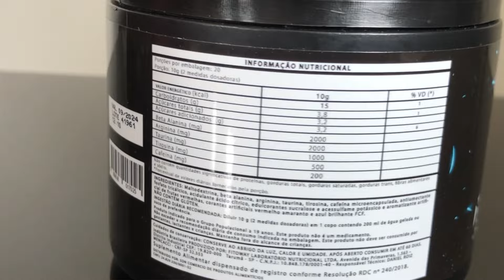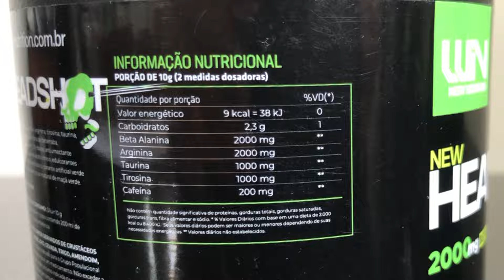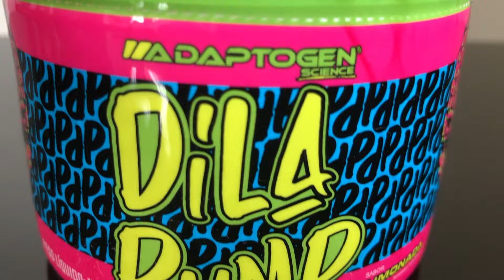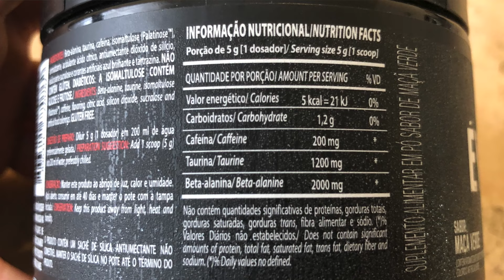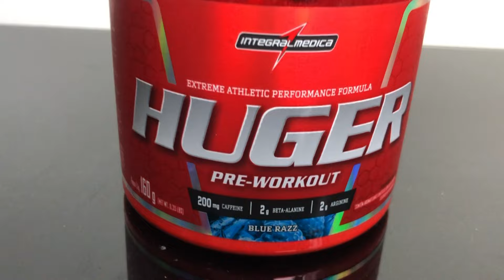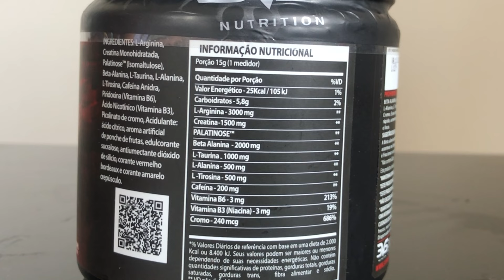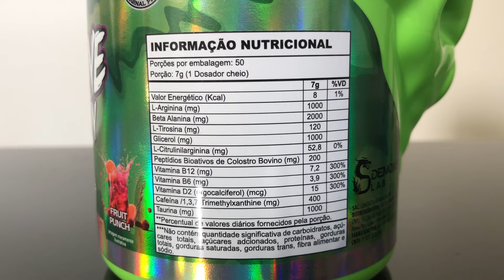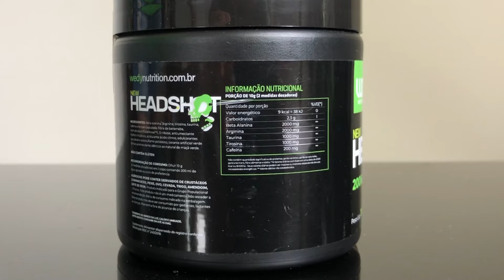Análise Pré Treino 4 | Pre workout 200mg de cafeína | Qual é o melhor? Energia? Foco? Pump? Sabor?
Nesse vídeo, vamos analisar todos os pré treinos com 200mg de cafeína. E dizer na nossa opinião, qual é o melhor nos seguintes quesitos: Energia, Resistência, Foco, Pump, Sabor, Custo por dose e Tabela Nutricional.

Obrigado